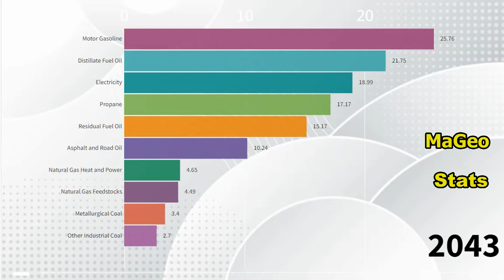Industrial Sector Key Indicators and Consumption Energy Prices in the Future in the USA(2021 - 2050)